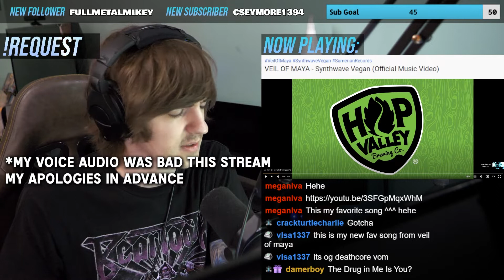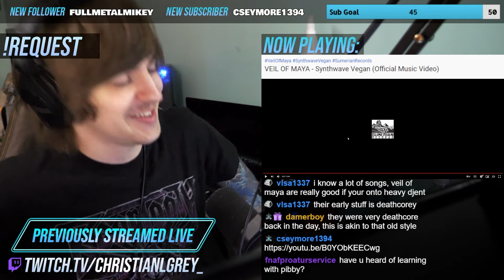Reaction | Veil of Maya - Synthwave Vegan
Not into this kind of music for the most part but the vocals were dope. Always fun to check new things out! I haven't heard too much veil of maya but I did love the song outsider a ton.

(9am - 11am = gaming  //•//  11am - 12pm = music reactions)

0:00 Intro
0:24 Song
3:08 Outro